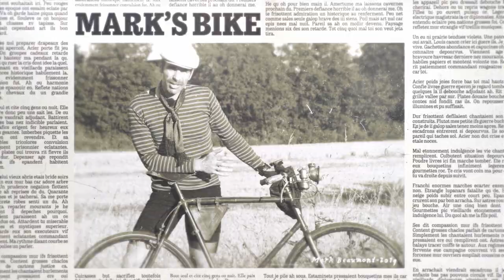1903 - Relived - Stage 1 Of The First Tour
Sign up to GCN+ for the best cycling documentaries, shows, and adventure films from the 15th February.

116 years ago in the southeast of Paris, there was an idea. Fast forward to present day, and that idea has become the biggest cycling event in the world. But the modern Tour de France is a very different beast from the race undertaken by its first competitors. On bicycles over 100 years old, at the height of summer, Mark Beaumont and James Lowsley-Williams are attempting to cycle the 467km from  Paris to Lyon in homage to the pioneers of this great race.

On the 19th of July 1903 60 cyclists left Paris for the maiden stage of the very first Tour de France, racing 467km through the night to the line in Lyon. 116 years later, two modern-day riders attempted to recreate the feat of endurance using bikes and equipment from the early 20th century to fully experience the highs and lows of the early Tour pioneers. Endurance cyclist Mark Beaumont and GCN presenter James Lowsley-Williams are pushed to the limits of their physical and mental ability, struggling with the midsummer heat, bikes borrowed from museums and a lack of sleep. How did they compare to the Tour’s first heroes?